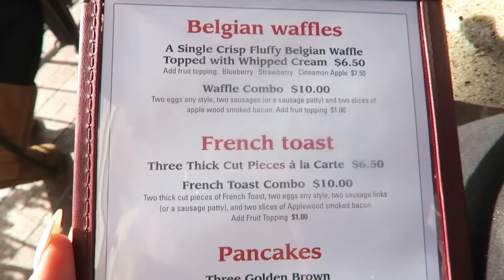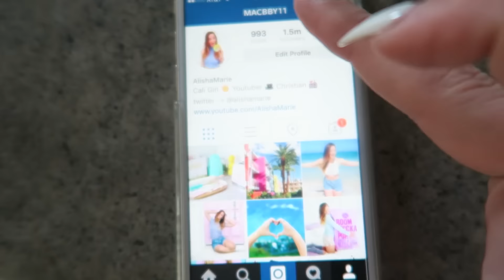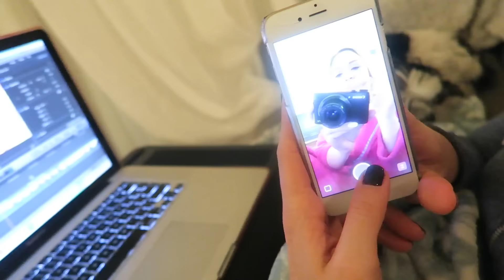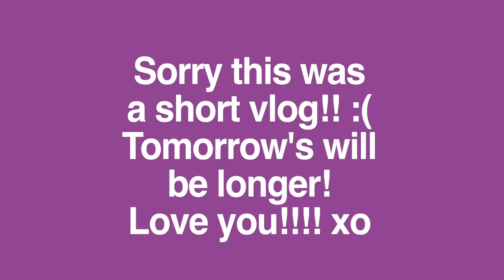GOING TO THE MOVIES!!!! SEEING HUNGER GAMES!!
Woo!!! Ashley and I had a sister day and went to the movies! We saw mockingjay part 2!! It was really good! Sorry this vlog is short..I'll make sure I get more footage next time! Love you guys!! xo -Alisha Marie